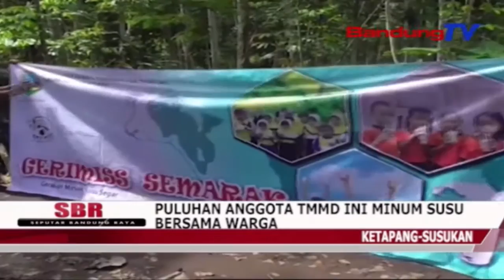Puluhan Anggota TMMD Ini Minum Susu Bersama Warga | SBR | BANDUNGTV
SBR | BANDUNGTV | IRFAN RAMANDA | Kemanunggalan Dengan Rakyat, Anggota Satgas TMMD Reguler 110, Kodim 0714 Salatiga, Minum Susu Bersama Dengan Warga.